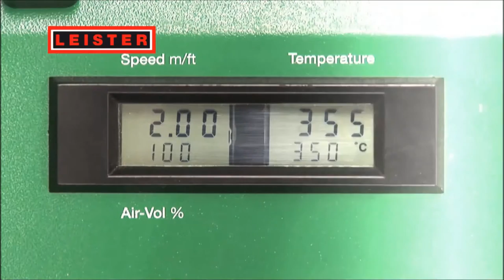Leister Unifloor E 120V Welding Floor Machine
Leister Unifloor E 120v - Digital Display Auto Welder. With the Unifloor E you can weld floor coverings made of PVC-P, PE, linoleum and modified thermoplastics without any reconfiguration. Up to 7.5mtrs a minute.

- A digital display indicates the speed and the temperature.
- Weld up to 7.5 meters per minute
- Reproducible results thanks to digital display of set and actual values
- Electronically controlled heating
- Steplessly controlled air flow
- All floor coverings welded without reconfiguration
- Automatic start
- Trolley attachment as accessories available
- Compact, handy design
- Innovatively designed device
- Heating and drive infinitely variable
- Flexible wall cut-off switch
- Self-propelled.
- To weld all types of PVC as well as linoleum.
- Electronic speed and air flow control system.